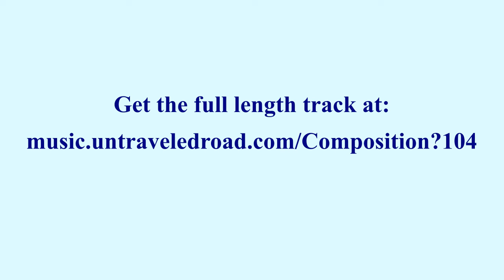Ein' feste Burg ist unser Gott by J.S. Bach, performed by Kelvin Smith at The Pipes of Paris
This choral prelude is based on the famous hymn with words by Martin Luther, known in English as "A Mighty Fortress Is Our God." Bach weaves the hymn tune into a contrapunctal introduction, after which it appears in the soprano, then in the alto, then in the pedal, then back to the soprano, and the last phrase ends the piece in the alto voice, with long sixteeth note runs in tenor and soprano.